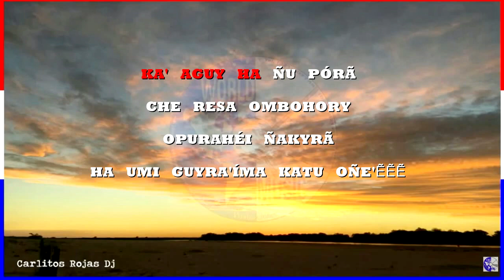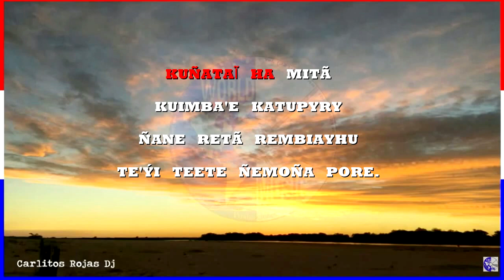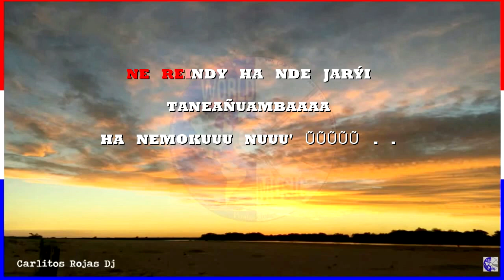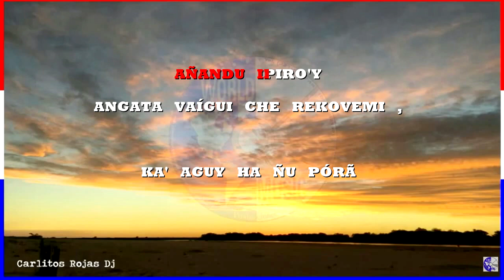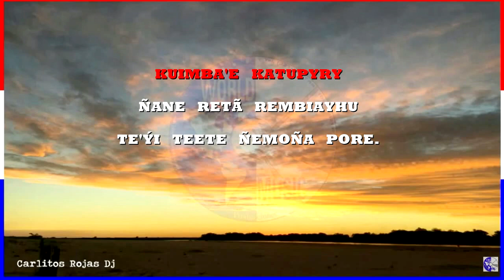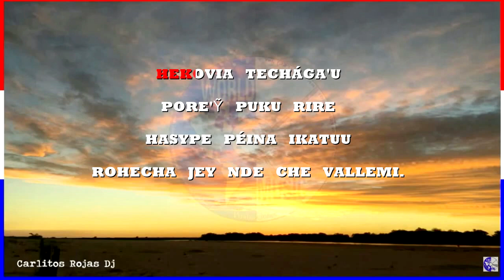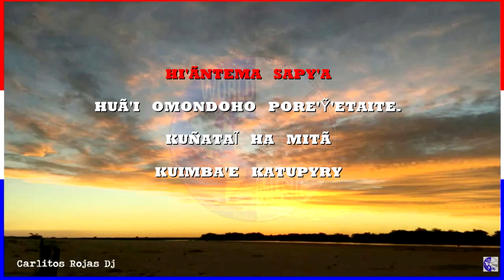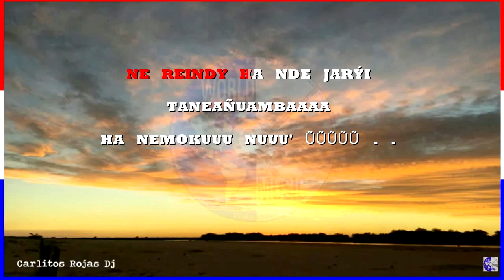KARAOKE - Hekovia techaga'u - Marco de Brix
3:30 version cantado
7:27 version acapella

a disfrutarlos y  compartirlos con los a,migos y la familia..